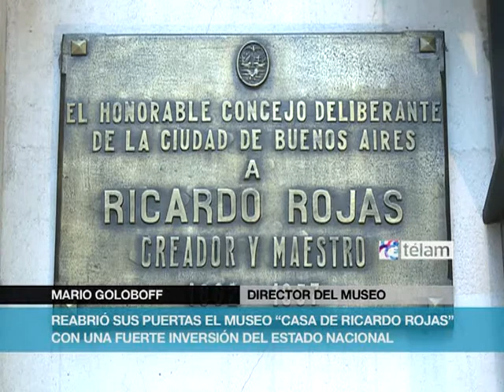Reabrió el Museo Casa de Ricardo Rojas restaurado por el estado nacional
Con un acto del que participaron el secretario de Cultura de la Nación, Jorge Coscia; el director Nacional de Patrimonio y Museos, Alberto Petrina; el nuevo director a cargo, Mario Goloboff, y la coordinadora del Área Técnica Patrimonio Edilicio, Elina Tassara, reabrió sus puertas el Museo Casa de Ricardo Rojas, en el barrio porteño de Palermo.

La Secretaria de Cultura gestionó, financió y realizó el proyecto integral para la puesta en valor del destacado edificio americanista -declarado Monumento Histórico Nacional en el año 1958- gracias a un riguroso trabajo interdisciplinario y bajo la premisa del respeto por el patrimonio heredado, sin desestimar la necesidad de generar nuevos atractivos para la comunidad.

La obra, llevada adelante por el Área Técnica de Patrimonio Edilicio de la Dirección Nacional de Patrimonio y Museos, demandó 10 meses de trabajo y una inversión total de $ 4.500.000. Los visitantes podrán recorrer los espacios renovados, que combinan elementos de la decoración original como ámbito creativo y hogar del escritor Ricardo Rojas.

La actualización del proyecto museográfico implicó una nueva presentación de las piezas de arte americanista, objetos, libros y documentos de la colección del Museo, a la que se sumó un nuevo diseño señalético y desarrollo multimedial, con proyecciones audiovisuales y puestos interactivos de exposición.

Investigar y difundir su patrimonio, promover el conocimiento de la obra de Ricardo Rojas y alentar el debate de ideas entorno a las culturas argentina y latinoamericana, la literatura y el indoamericanismo son algunas de las tareas que realiza esta institución.